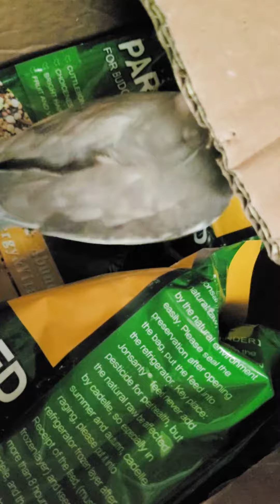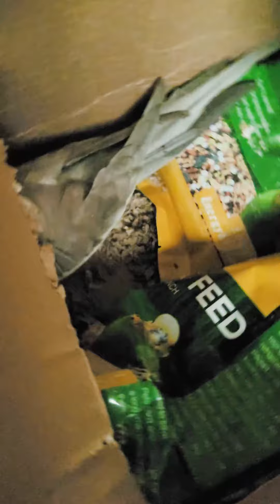Don't mess with the parrotx2 gray in the box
It's the parrot's favorite season again, and the sunflowers are blooming
This channel is updated from time to time with interesting videos about the life of the game parrot
My niconnico:灰灰與黃仔
Two lovely parrots cute venpongal
灰灰（huēihuēi）: Named after the bird,  Color: Gray with white  Age: Unknown  Gender: Boy
He was rescued by my mother from a cat, and he couldn't find his owner and adopted him as part of my family
黃仔（huángtz̄）: Bird is named after its name,  Color: Yellow  Age: Under one year old  Gender: Boy
It was the first time that 灰灰 flew away (later retrieved) and bought it back from an unscrupulous merchant, because when he lost 灰灰